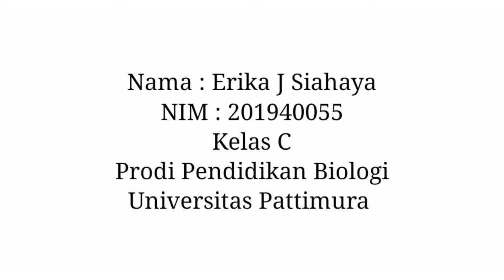Riview Buku "Masa Depan Tuhan" Karen Armstrong, Syaran Wael (Biosistematika Dan Evolusi)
Nama : Erika J Siahaya
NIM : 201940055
Tugas : Biosistematika dan Evolusi